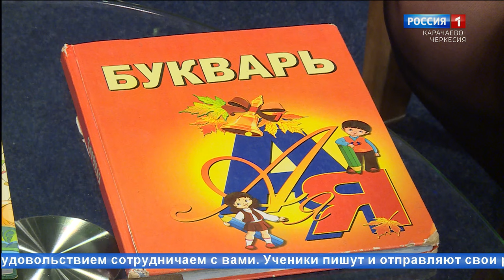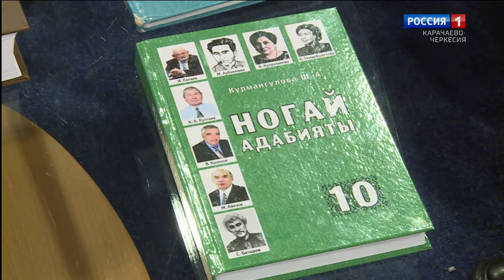"Добрый вечер, республика!" (на ногайском языке)